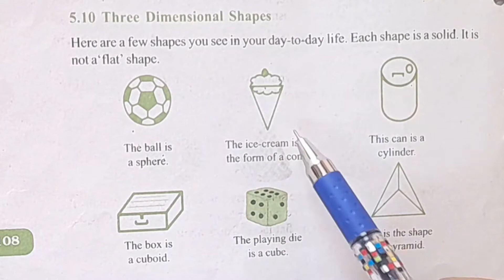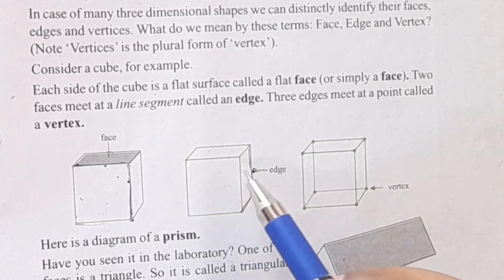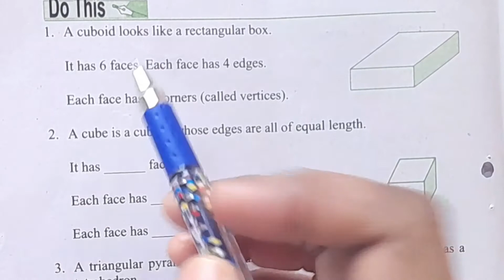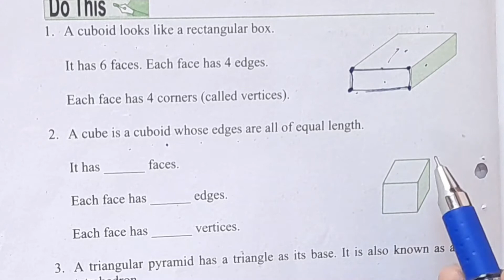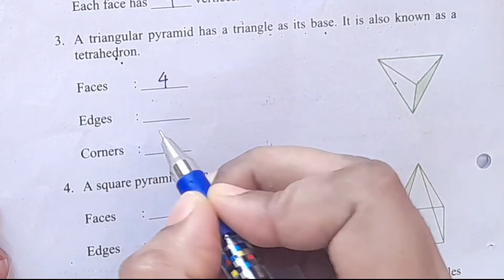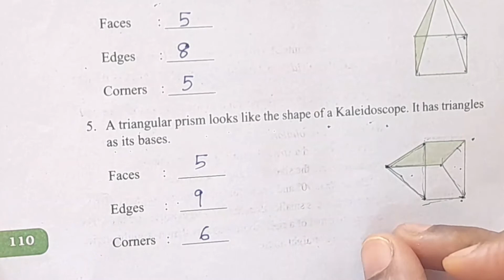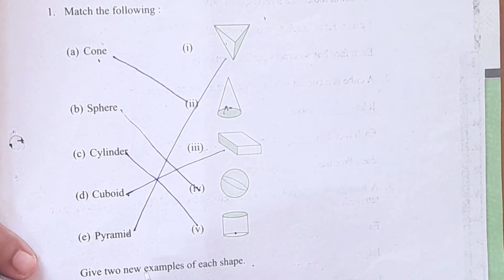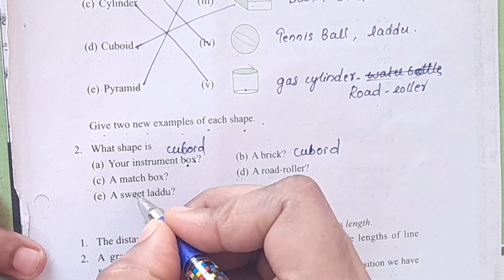Exercise 5.9 CBSE Class 6 Maths Chapter 6 In Malayalam/CBSE Classes By Grace Jose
Topics
1) cbse maths class 6
2) cbse maths class 6 chapter 5
3) cbse classes by grace jose
4)cbse maths class 6 in malayalam
5) ncert maths solutions class 6
6) understanding elementary shapes class 6 in malayalam
7) class 6 maths  chapter 5 exercise 5.9